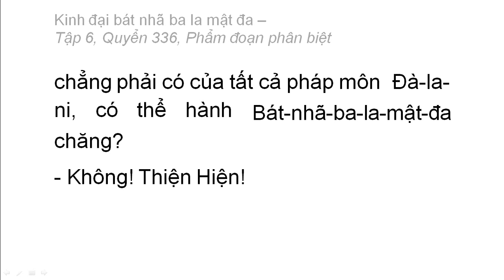Quyển 336: Kinh đại bát nhã ba la mật đa - Phẩm đoạn phân biệt (rất hay) (336/600) (1)